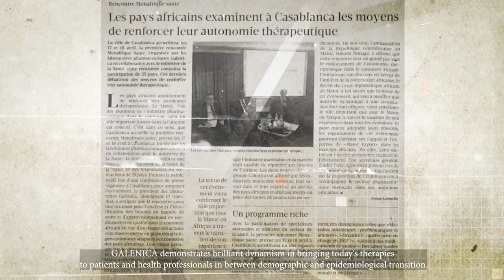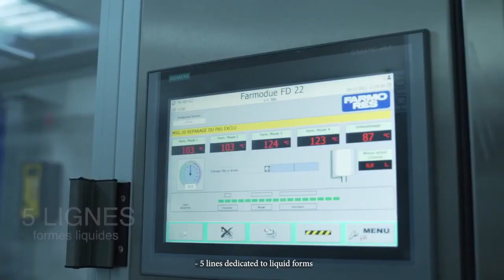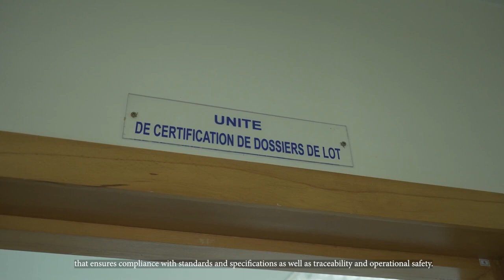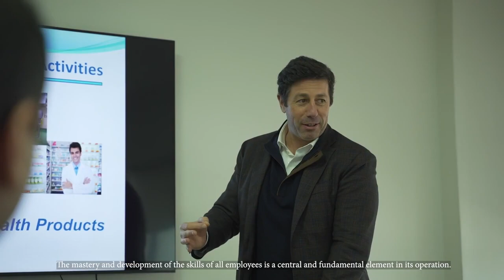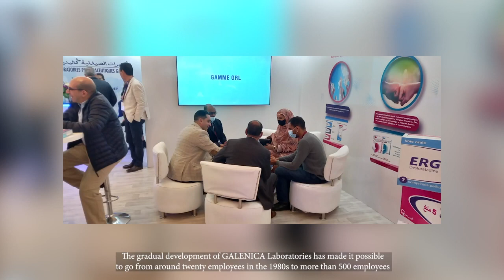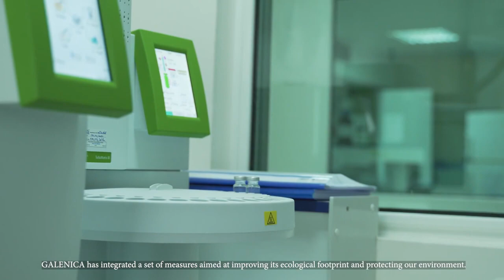les laboratoires pharmaceutiques GALENICA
Fondés en 1978 par Mr El GUERMAI Abdelghani, les laboratoires pharmaceutiques GALENICA développent, fabriquent, mettent à disposition des médicaments génériques en respectant les normes de fabrication internationales. S'appuyant sur ces valeurs que sont l'EXCELLENCE, l'ÉTHIQUE et le DYNAMISME, GALENICA représente à présent plus de 50 marques dont certaines jouissent d'une notoriété certaine (NEOMOX, DIFAL, RHUMIX, CETAMYL), regroupe plus de 500 collaborateurs et est exporté dans plus de 15 pays d'Afrique et du Moyen-Orient.